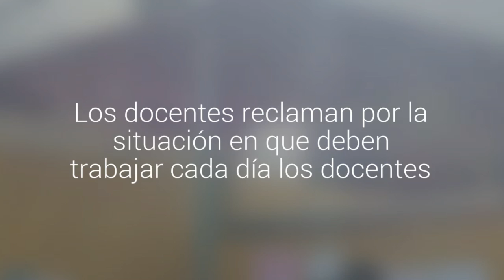Profesores del Liceo Pedro Troncoso Machuca de Vallenar comenzaron un paro indefinido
Los docentes reclaman por la situación en que deben trabajar cada día los docentes.